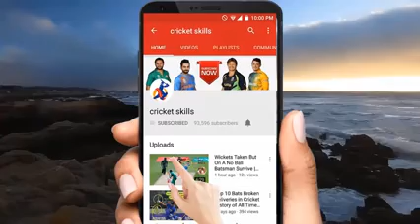Top 8 Cricket Bat Flying in the Air Batsman losing the Bat _MS Studio